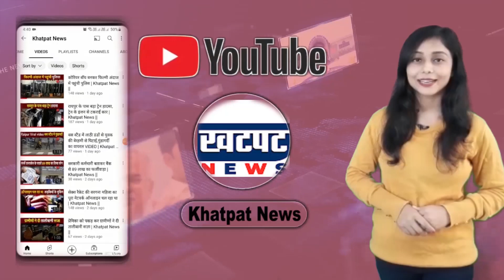सुबह होते ही कर्मचारियों को मिली बड़ी खुशखबरी, खाते में आएंगे 18 महीने के पैसे | Khatpat News